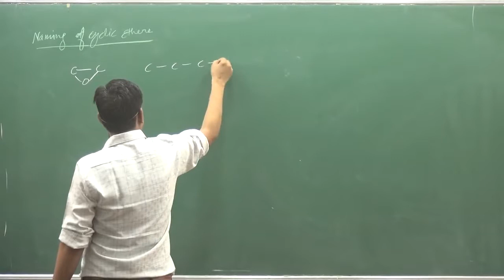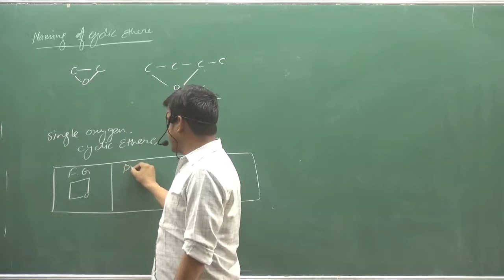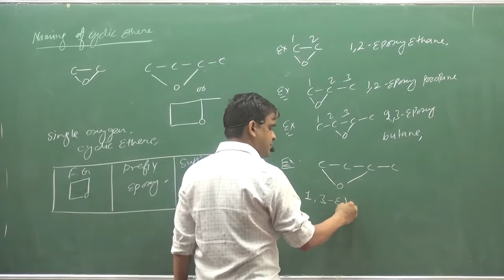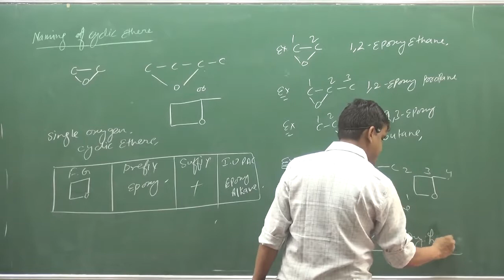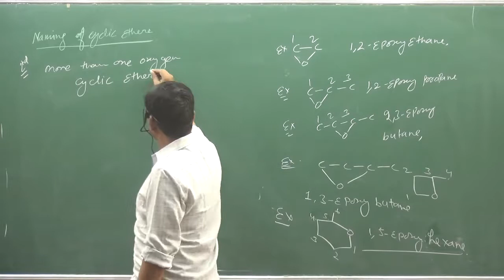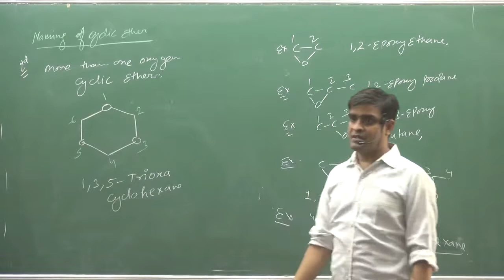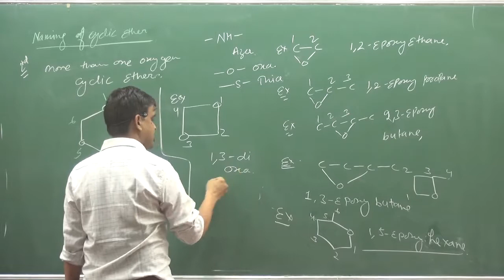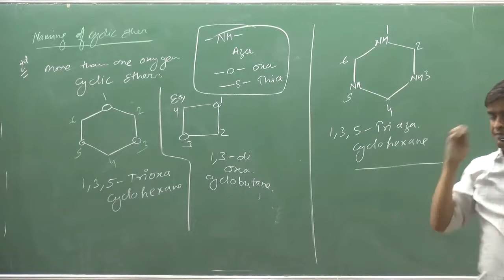25 Naming Of Cyclic Ether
Naming Of Cyclic Ether